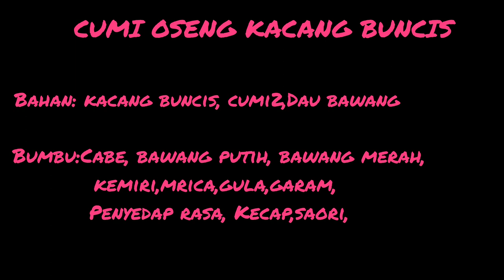KACANG BUNCIS OSENG-OSENG CUMI MUDAH MASAKNYA DAN LEZAT RASANYA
"yang lagi bingung mau masak apa,,ini cara mudah dan gampang banget,,yukk simakk